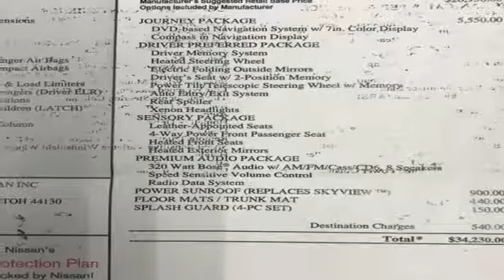Used 2004 Nissan Maxima Rochester MN Winona, MN ZA2734 - SOLD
Year: 2004
Make: Nissan
Model: Maxima
Trim: 3.5 SE
Engine: 3.5L V6 DOHC 24V
Transmission: 5-Speed Automatic with Overdrive
Color: Champagne Mist Metallic
Interior: Cafe Latte
Mileage: 147199
Stock #: ZA2734
VIN: 1N4BA41E44C808014
Recent Arrival! Maxima 3.5 SE Champagne Mist Metallic CARFAX One-Owner. Clean CARFAX. One Owner, Heated Seats, Leather, Sunroof/Moonroof, Multi-Zone Climate Control, Navigation, FULLY LOADED, 4-Way Power Passenger Seat, Compass in Rear-View Mirror, Driver Memory Seat System, Driver Preferred Package (Package 3), Driver Seat Power Lumbar Support, DVD-Based Navigation System, Heated Electric Folding Outside Mirrors, Heated Front Seats, Heated Outside Mirrors, Heated Power Tilt/Telescopic Steering Wheel, Power Glass Sunroof, Premium Audio Package, Rear Spoiler, Sensory Package, Xenon High-Intensity Discharge Headlights. Free CARFAX Vehicle History Report, please call and request! 28/20 Highway/City MPGbrbrbrWe look forward to earning your business. Rochester Mazda 2955 48th St NW, Rochester, MN 55901. Part of the Rochester Motor Cars Family.

-Customer Enthusiasm
-Employee Satisfaction
-Financial Performance
-Market Effectiveness-
-Ongoing Improvement

Address:
2955 48th Street Northwest Rochester